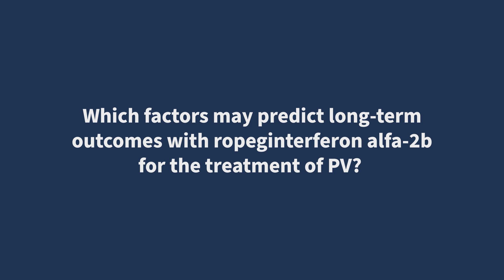Which factors may predict long-term outcomes with ropeginterferon alfa-2b for the treatment of PV?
During the 63rd ASH Annual Meeting and Exposition, the MPN Hub was pleased to speak to Jean-Jacques Kiladjian, Université de Paris and Hôpital Saint-Louis, Paris, FR. We asked, Which factors may predict long-term outcomes with ropeginterferon alfa-2b for the treatment of polycythemia vera (PV)?

Kiladjian discusses factors that are independently associated with a positive outcome with ropeginterferon alfa-2b therapy. In a cohort of patients from Hôpital Saint-Louis, two factors associated with such a potential operational cure were found: patients who received at least 2 years of ropeginterferon alfa-2b therapy with complete response, and the mutant allele burden of the JAK2 mutation.